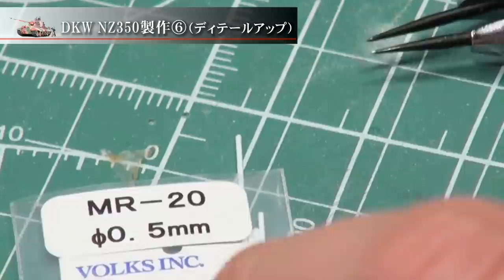プラモデル製作記 1-21 DKW NZ350製作6“ディテールアップ” （戦車ジオラマを作る）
21回目はアルデンヌ戦線キット付属のバイク「DKW NZ350」の製作です。
いよいよ細かなディテールアップに挑戦です。
もう触れなくなってきました！！